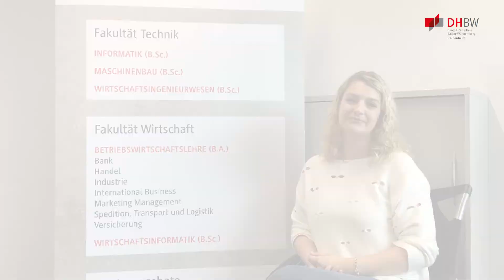Studium BWL - Handel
Studentin Magdalena Weigert erzählt, wie ihr Studium BWL - Handel (B.A.) an der DHBW Heidenheim abläuft, und gibt Tipps für Studieninteressierte.